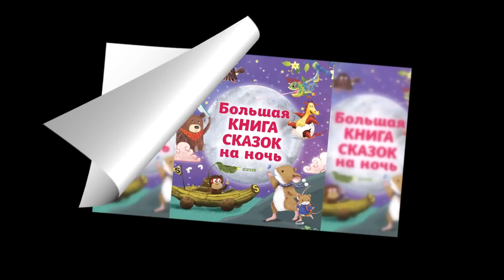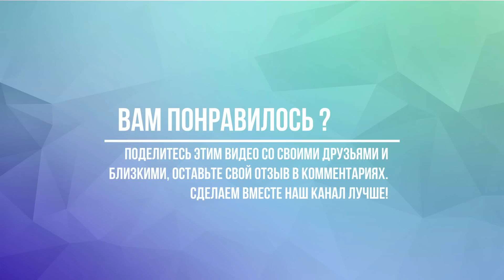Сказки на ночь для детей. Большой сборник сказок аудиосказка слушать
Аудиосказки на ночь для детей. Большой сборник сказок и другие сказки для детей можно слушать у нас на канале. Все аудиосказки собраны в нашем плейлисте

Аудиосказки для самых маленьких перед сном. Большой сборник аудиосказок на ночь детям.